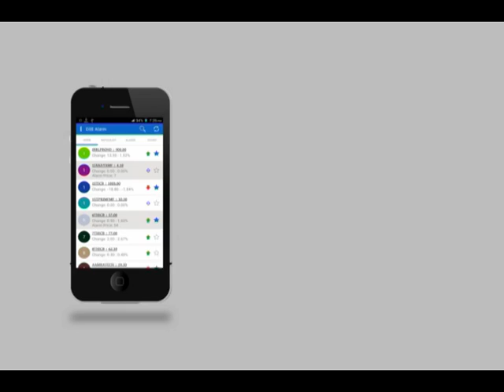Mobile App promo DSE Alarm ( Dhaka Stock Exchange )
Best mobile application for Share Market !!

Description:
'DSE Alarm' is the complete solution for Dhaka Stock Exchange (DSE).
Highly customised with nice looking graphs, effective navigation, **price alarm, *watch list & *notification mechanism. Follow the stocks that you care about and manage your watch list. See real time profits & losses of the share you own.
Key Features:
★ Alarm !! Just set your desired price for a company and get notification with alarm
★ Select your favourite company in Watch List & manage them just with a single touch
★ See current price of all stocks of DSE enlisted companies
★ Search and filter companies
★ See current state of DSE: top gainers, top losers, circuit breaker, AGM/EGM, notice board and much more
★ Follow companies and add your purchase info to see them quickly in Watch List section
★ Add your desired company price to let the app automatically check whether you can sell it or not
★ Get details info of company with price history graphs

Note:-
First mobile application that provides alarm service!! So, don’t be late to download for free!!

Developed by_ EnamelBD Inc.